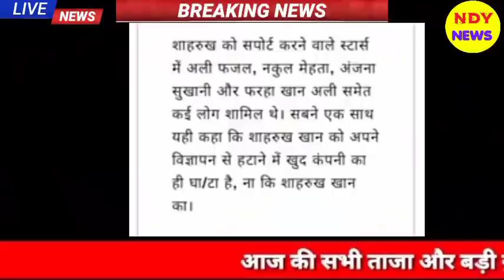Aaj 17 October 2021 ke sabhi mukhya taza samachar|Babri Masjid|Ayodhya Ram Mandir